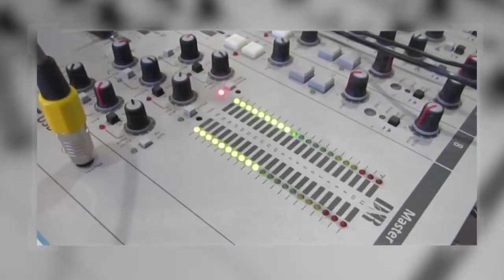COMPANY PROFILE PERKASA FM